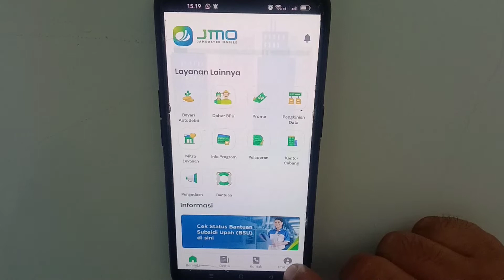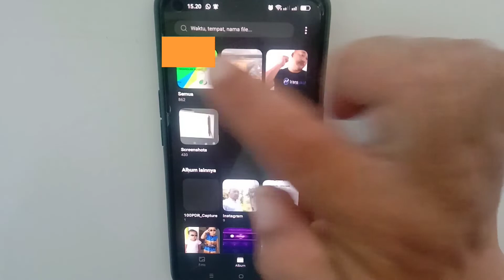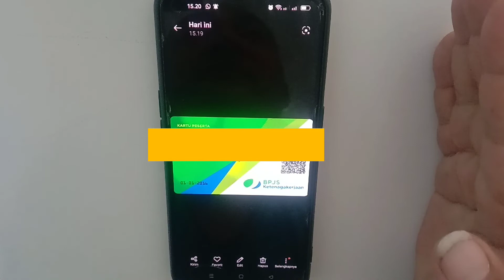Cara simpan kartu BPJS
cara SIMP4N kartu BPJS KETENAGAKERJAAN ke hp.
 untuk memudahkan kita saat mau buat syarat Syarat atau kelengkapan berkas dalam pengurusan data.sebaiknya kita bisa kopi langsung dan bis kita cetak jika sudah ada di hp.

Simak tutorial ini sahabat semoga bermanfaat ya.